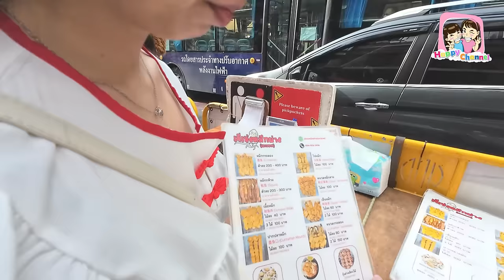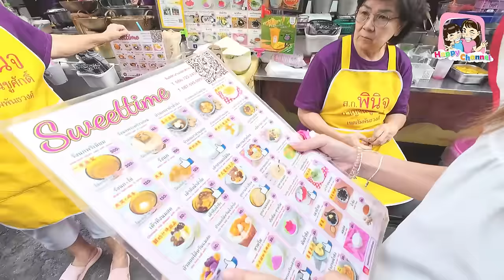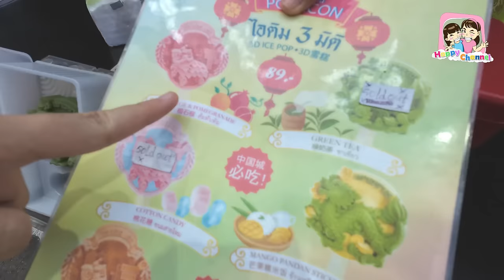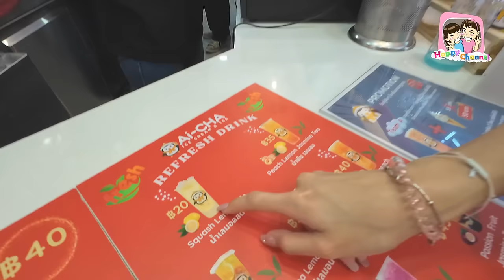ตะลุยกิน เยาวราช มีแต่ของน่ากิน Happy Channel